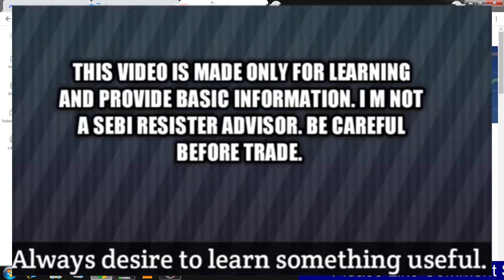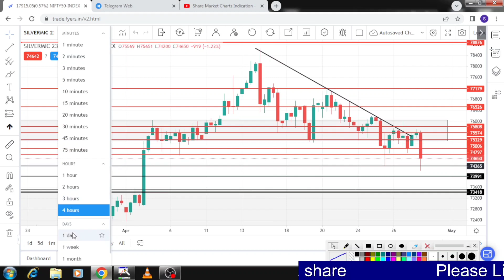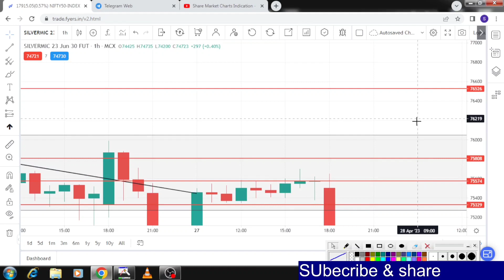Silvermic Live trade analysis|Silver|Commodity|Support Resistance|MCX|आज ke चांदी Trade?27-Apr-23.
Mail Adress---
commodity trading
silver trading,
stock Market.